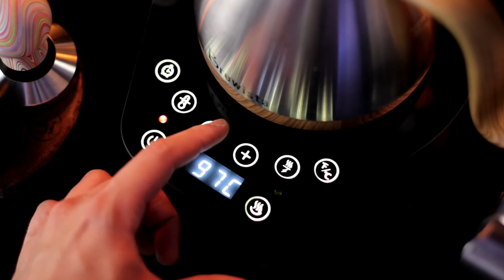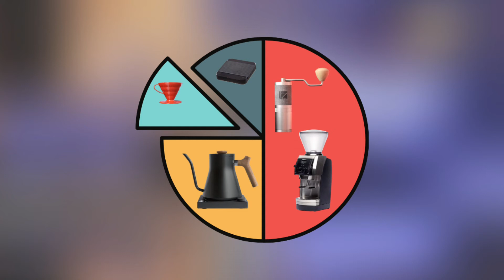Como montar um setup de equipamentos de Café Coado (NÃO COMETA ESSE ERRO) | Não Sou Barista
Nesse vídeo eu mostro como montar um setup de café coados, para ajudar você que está a procura de equipamentos de café mas não sabe por onde começar ou o que priorizar.

Links dos equipamentos:
Moedores
1) Timemore C2
2) Hero S01
3) 1Zpresso Q2
4) 1Zpresso JE
5) Hamilton Beach
6) Breville Tramontina

Chaleiras
1) Brewista Artisan
2) Fellow
4) Chinesa

Balanças
1) Timemore Black Mirror

Métodos
1) V60
2) Melitta
3) Kalita
4) Aeropress
5) Prensa Francesa
6) Moka
7) Clever

Jarra
1) Hario
2) Kalita

Índice:
0:00 Como montar um setup de equipamentos de café
0:10 Dê o like e se inscreva no canal!
0:43 Quais equipamentos comprar
1:44 Moedor
4:13 Chaleira
5:31 Balança
6:53 Método
7:34 Como eu gastaria o orçamento
8:03 Jarra
8:52 Conhecimento

O que você precisa saber sobre máquinas de café expresso caseiras (GUIA DE COMPRA - FAIXA DE PREÇO):

Muito bem, meus amores! Nesse vídeo eu mostro como montar um setup de café coados, para ajudar você que está a procura de equipamentos de café mas não sabe por onde começar ou o que priorizar.

Quando eu comecei nesse universo do café, eu não fazia ideia de quais equipamentos comprar para montar meu setup de café. Eu saí comprando na ordem que eu achava que seria a melhor, mas nessa falta de experiência, acabei por não priorizar os itens essenciais.

E quais seriam os itens essenciais?
1) Moedor;
2) Chaleira;
3) Balança;
4) Método de Preparo;
5) Jarra.

De todos os itens o moedor é o que mais vai interferir no sabor do café e por isso, no meu ver, esse é o mais importante. O segundo item é a chaleira com controle de temperatura porque esse controle te permite usar mais uma variável importante para o café (temperatura). Tendo esses dois equipamentos, eu iria partir para comprar o restante.

Um erro comum que eu vejo as pessoas cometerem, é não ter nem um moedor e terem vários métodos de preparo. Isso pra mim não faz sentido.

Bom, esse vídeo tem o intuito de ajudar quem está a procura de equipamentos de café e quer ter um setup o mais otimizado e funcional possível.

Thales Fernandes.

Equipamentos de Gravação/Edição:
Canon 80D
Lente Sigma 17-50mm 2.8 OS | Canon 50mm 1.4 | Tokina 11-16mm 2.8
Softbox + Led Atek 1000
Kinemaster (Editor de Vídeo)